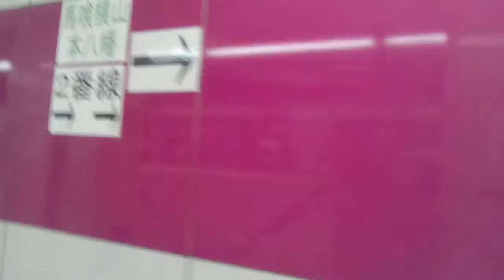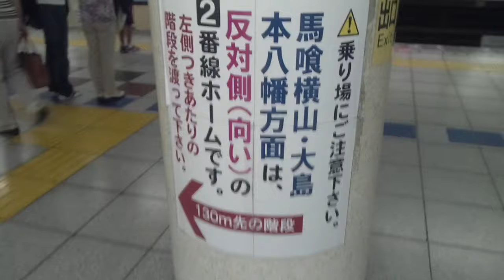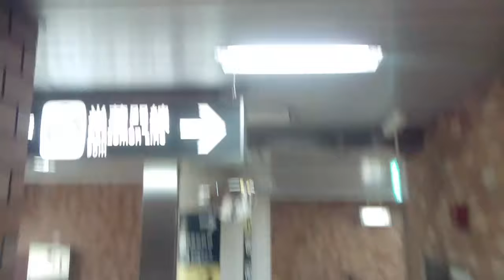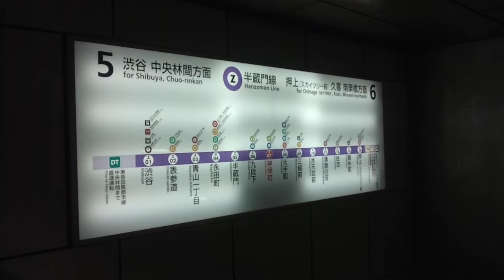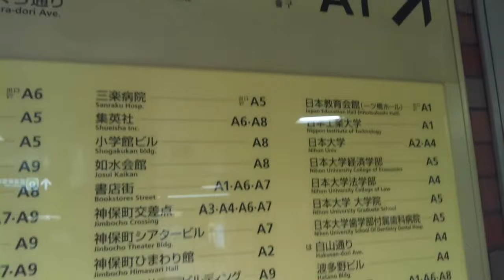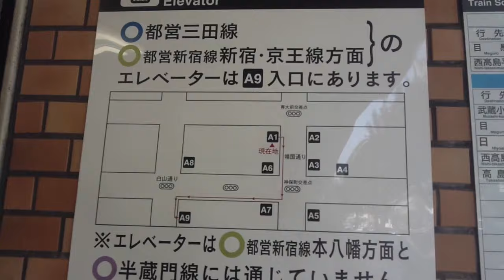《乗り換え》神保町駅、都営新宿線から都営三田線へ。Jimbocho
最初の60秒間ボケてます、ご了承下さい。
改札を出ずに乗り換えられます。

前半の2分で乗り換え動画としては完了してます、その後は新宿方面ホームへ立ち寄り、地上へ出ています。

本八幡方面ホームよりスタートします。

0:50、神保町交差点北側改札口
1:35、都営三田線ホーム
2:46、都営新宿線、新宿方面ホーム
5:12、専修大学方面改札口出る
5:35、メトロ半蔵門線改札口
7:42、A1出入口より地上へ

【メトロ半蔵門線・都営三田線・新宿線】神保町駅周辺の様子、はコチラ

【小川町交差点⇒九段下交差点】神田すずらん通り・靖国通りを歩く！、はコチラ

【メトロ東西線・半蔵門線・都営新宿線】九段下駅周辺の様子、はコチラ

(2020.8)
乗り換え九段下駅、メトロ東西線(西船橋方面)から半蔵門線・都営新宿線へ、はコチラ

2本とも古い乗り換え動画です↓↓↓
乗り換え九段下駅、メトロ東西線から半蔵門線・都営新宿線へ、はコチラ

乗り換え九段下駅、メトロ半蔵門線(渋谷方面)から東西線(中野方面)へ、はコチラ